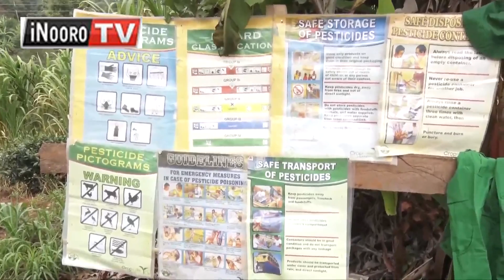Arĩmi gũthomithio njĩra cia kũhũthĩra mbeca cia kahũa kana ngombo kuuma thothaitĩ, Embu